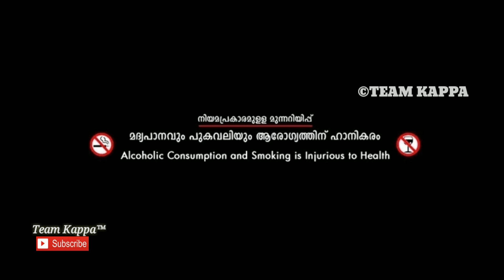Smoke എന്നൊക്കെ പറഞ്ഞാൽ ഇങ്ങനെ വേണം..അടിച്ചാൽ ഒന്നും കാണരുത്😂😂😂【Old Video】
This is an Old Video. These things are not now equipped in the bus